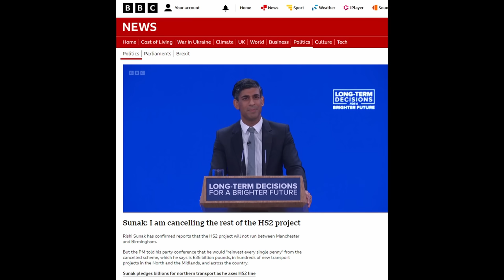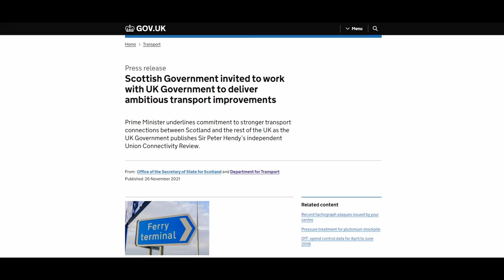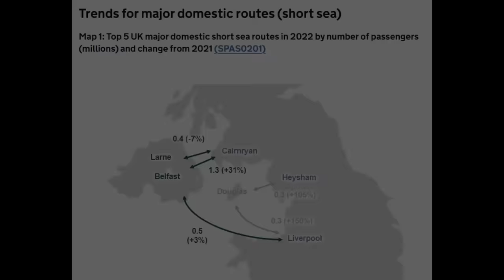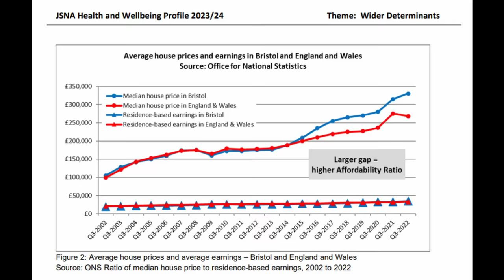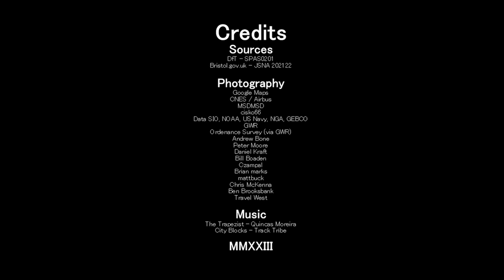Re-opening Britain's Railways (Part 3): Dumfries - Stranraer and Glastonbury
Sadly, various recent announcements have left Britain's rail network in a worse state than it was before. But, if things were to be better, (which they will be one day) what lines would make the most strategic sense to re-open?

Information:
DfT - SPAS0201

Photography:
CNES / Airbus, Data SIO, NOAA, U.S. Navy, NGA, GEBCO - Google Earth

GWR & Ordnance Survey

TravelWest